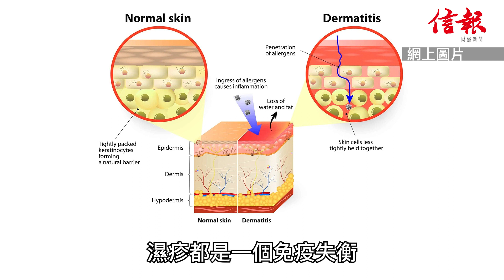濕疹與新冠1:疫情延醫治療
隨着香港踏上復常之路，不少在疫情下「收收埋埋」的問題，漸漸地浮出水面，尤其是很多長期病患者，在疫情期間因害怕感染不敢到醫院診所，引致病情惡化。在眾多病患當中，濕疹的問題特別嚴重！
今集由兒童免疫、過敏及傳染病科專科醫生何學工醫生為大家講講，在後疫情下濕疹爆發的問題，何醫生更會拆解新冠疫苗與濕疹的關係，不容錯過。
延伸閱讀：
1）點樣醫濕疹？
2）點解爆濕疹？